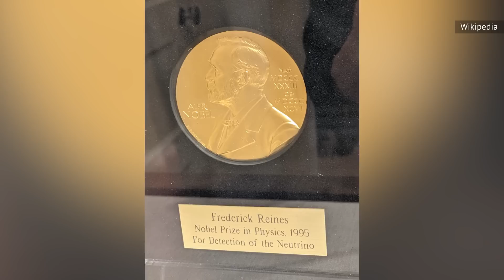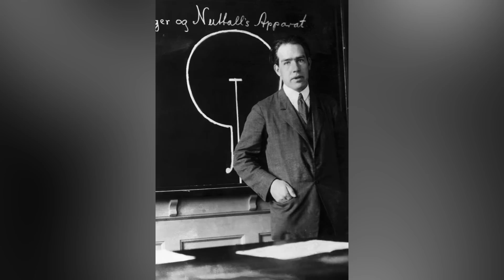The Untold Truth Of J. Robert Oppenheimer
Did Oppenheimer propose the existence of black holes before Einstein? And what does the "J" actually stand for? Turns out, there's a lot we didn't know about the father of the atomic bomb.

Gave important speech at 12 | 0:00
Nearly charged with attempted murder | 1:18
Oppenheimer v. Einstein | 2:28
Never won a Nobel Prize | 3:37
A less widely known record | 4:46
Threatened to sue a playwright | 5:48
Asteroid named after him | 6:59
The J stands for nothing | 7:56
Mental and emotional health suffered | 9:04